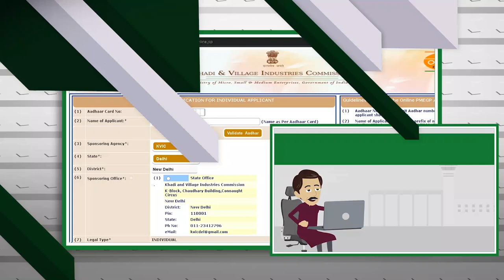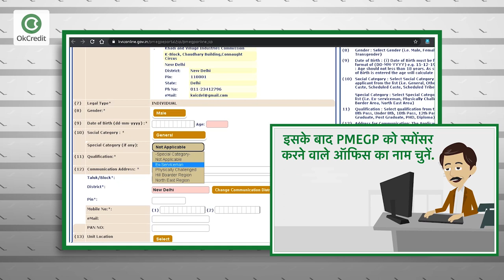Pradhan Mantri Rojgar Yojana (PMRY Loan) – आवेदन प्रक्रिया | Step by Step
बिज़नेस लोन की बात के पिछले वीडियो में हमने आपको बताया था PMEGP लोन कैसे लें सकते हैं, उसका एलिजिब्लिटी क्राइटेरिया, कितना लोन मिल सकता है, कितना ब्याज देना होता साथ ही लोन चुकाने के लिए कितना समय मिलता है और आज के इस वीडियो हम आपको PMEGP लोन के आवेदन की पूरी प्रोसेस बताएंगे वो भी Step by Step.

ऑनलाइन आवेदन के लिए नीचे दिए गए लिंक पर क्लिक करें